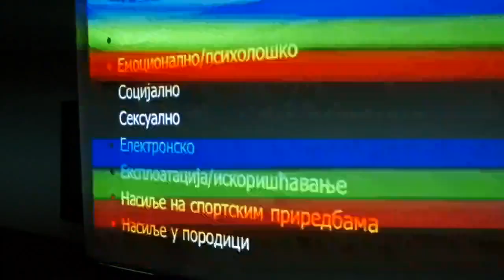Predavanje na temu nasilja u Domu učenika srednjih škola u Vranju 14 12 2022